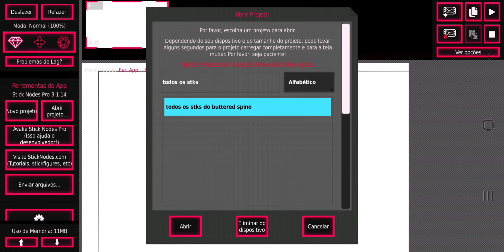mandem ideias/ send ideas